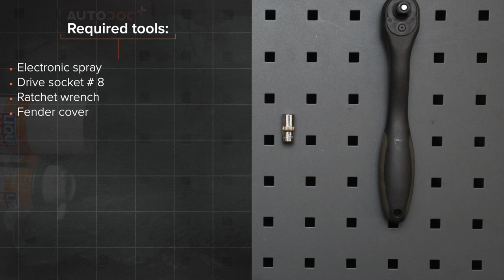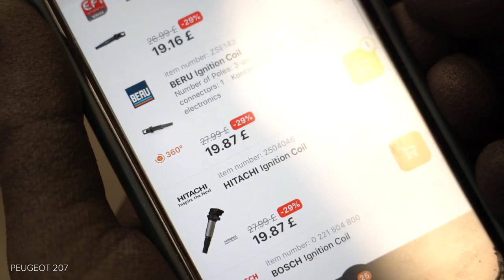Hvordan bytte tennspole der på PEUGEOT 207 [AUTODOC-VIDEOLEKSJONER]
Hvordan bytte tennspole på PEUGEOT 207 1 (A7) 1.6 Hatchback 2006–2015 [AUTODOC-VIDEOLEKSJONER]

Tennspole til kjøretøyet CITROËN C3 Picasso (02.2009–...) / PEUGEOT 207 CC (02.2007–01.2015) / PEUGEOT 207 Saloon (12.2007–12.2014) / PEUGEOT 207 SW (02.2007–10.2013) / PEUGEOT 208 I Hatchback (CA_, CC_) (03.2012–...) bør som regel erstattes i én og samme prosedyre. Det er imidlertid noen små forskjeller, på grunn av spesifikke egenskaper ved kjøretøyets design.

⚡Alle video- og PDF-veiledninger om utskifting av deler i PEUGEOT 207 1: last ned og se på AUTODOC CLUB

0:00 — Hvordan skifte tennspolen på PEUGEOT 207 (A7)
0:30 — Fjern motordekselet.
1:00 — Fjern også tennspolen fra hullet til tennpluggen i sylinderhodet.
1:21 — Installer også den nye tennspolen i hullet til tennpluggen i sylinderhodet.
1:45 — Monter motordekselet og fest det.